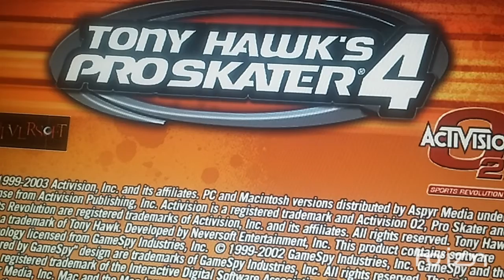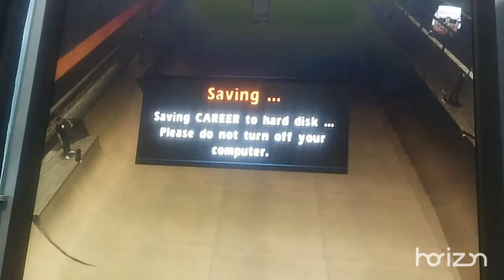Tony Hawk's Pro Skater 4 - Goals in the Zoo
Were back in Tony Hawk's Pro Skater 4 again, to plays some goals that we never played before. Zoo is fun and interesting to go skating around the zoo.